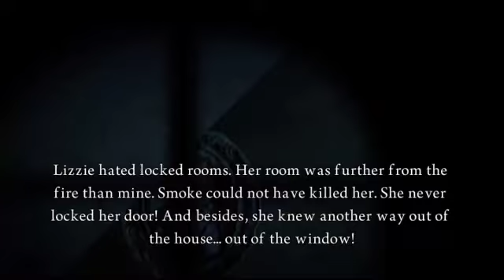Let's Play Alice: Madness Returns - Part 56 - The Cake Is A Lie!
Made By "EA" and "Spicy Horse"